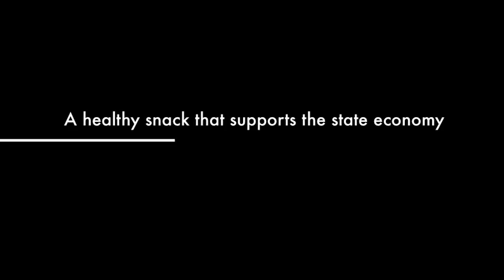Yogurt - the Documentary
The students at Byron-Bergen Elementary School are campaigning to make YOGURT the official New York State Snack.  Support yogurt for NY State Snack!